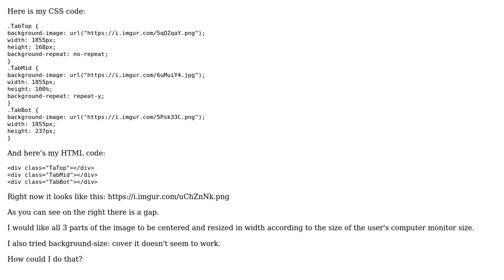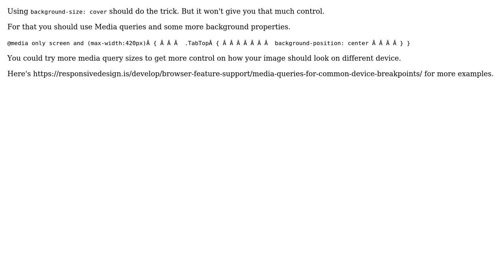Make resizable background image fit screen's size in width (2 Solutions!!)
Make resizable background image fit screen's size in width

With thanks & praise to God, and with thanks to the many people who have made this project possible! | Content (except music & images) licensed under CC BY-SA | Music | Images & others | With thanks to user Priyash user Hugo Stiven Laguna Rueda user Hamid Zafar and the Stack Exchange Network Trademarks are property of their respective owners. You are responsible for your own actions.